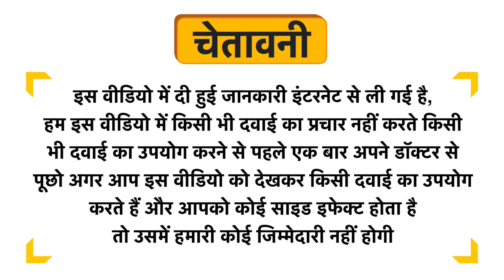Vivaldis Viv Keto Shampoo Uses in Hindi | Side Effects | Dose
Vivaldis Viv Keto  Shampoo Uses in Hindi | Benefits | Side Effects | Dose